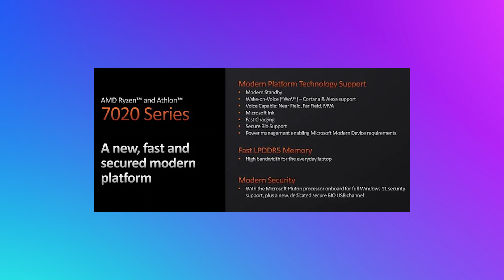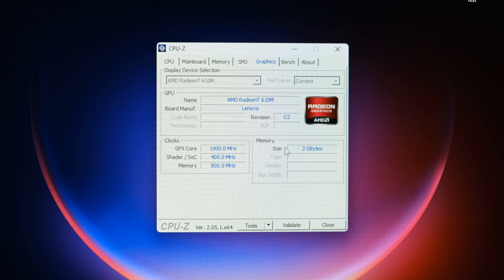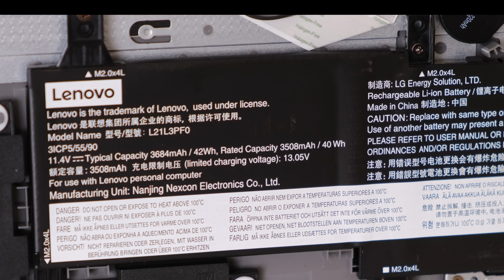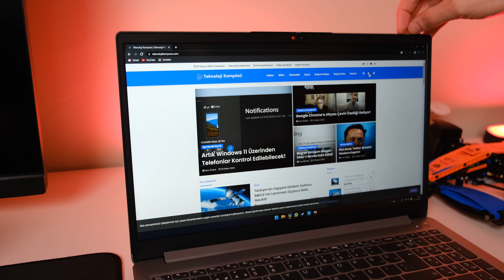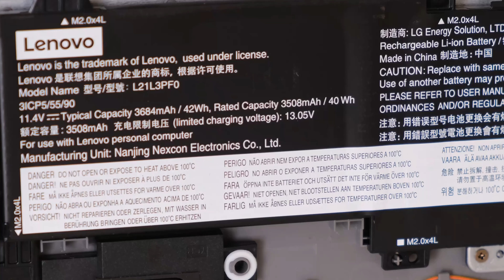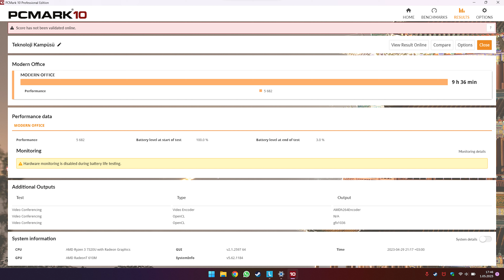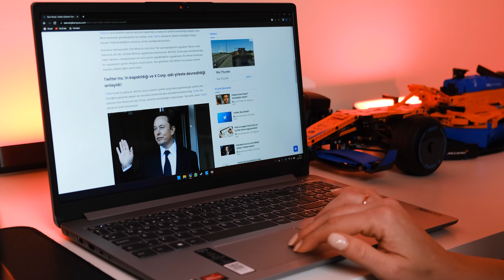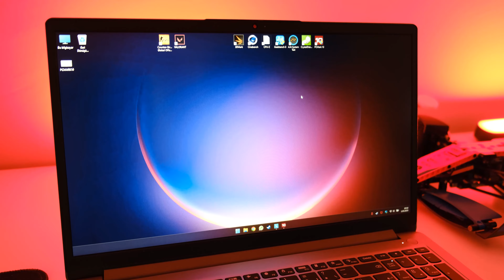Pil performansı harika! En yeni, giriş seviyesi laptop Lenovo IdeaPad 1 neler sunuyor?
Herkese Selamlar,
Öğrenciler ve ofis çalışanları için Lenovo IdeaPad 1 neler sunuyor?
Tüm detaylar video içerisinde sizlerle.

👇🏼 Bu Videoları İzlemeyen Çok Şey Kaybeder 👇🏼